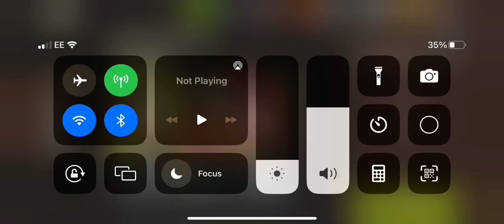Scorched earth round 73